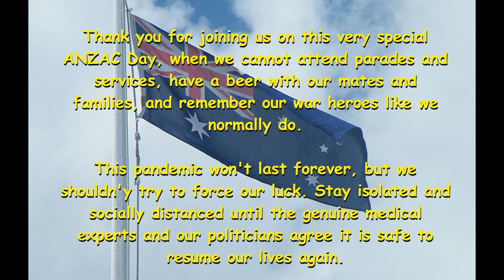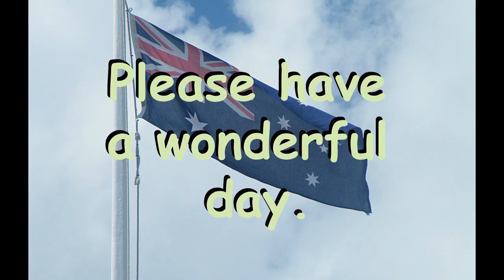Anzac Day vLog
Anzac Day, 2020 will be like no other in the history of Australia and New Zealand. The pandemic we are enduring now has caused us all to socially isolate, and it is working, so let's all keep it up.
It is timely to remember that when the first Anzac Day service was held after World War One, the planet was in the grip of the Spanish Flu pandemic, which also took a very heavy toll of lives.
While I have your attention, please also take time to look at another performance I did with Overboard No-Stars on Easter Sunday.